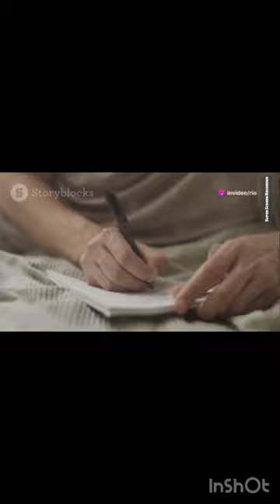Replay by Kim grim wood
This is like the greatest time travel novel of all time with people don’t travel back in time because of a time machine, a magic spell, or a wormhole, but they sent their consciousness back in time